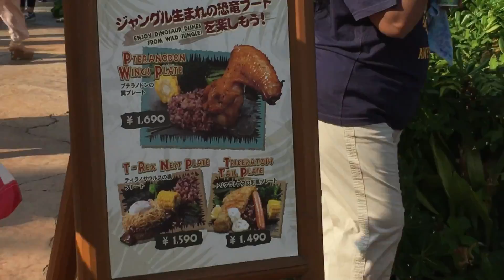USJ 6 18 16:05 ダイナソー・パニック